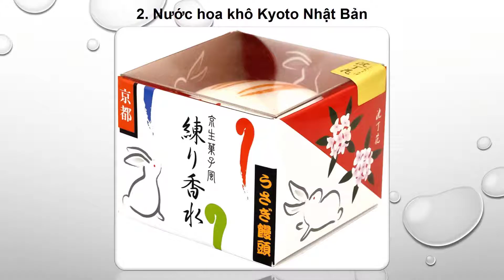Top 6 nước hoa khô cao cấp cho nữ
1. Nước hoa khô Pikky's - I'm Your Perfume

2. Nước hoa khô Kyoto Nhật Bản

3. Nước hoa khô cỏ mềm

4. Nước hoa khô Lush

5. Nước hoa khô Jo Malone Scent Parfum

6. Nước hoa khô thiên nhiên Cocayhoala